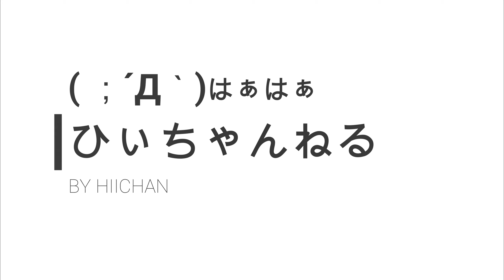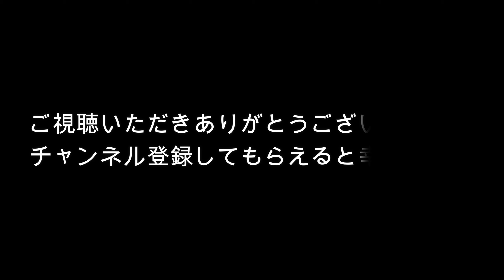( ；´Д｀)六甲山東ルートを古くて重いMTBでヒルクライムするおじさん【TREK】【ヒルクライム】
毎週火曜日に六甲山に集まるおじさん達。。の悶絶するヒルクライムの様子です。楽しみ方は人それぞれ。

【ひぃちゃんねる】愛車のパナモリ、MTB他で近所をブラブラゆるポタしたりサイクリングロード走ったり、六甲山ヒルクライムしたりして楽しみながら、ダイエット＆健康維持しています。ガチのローディではありません。ゆるポタを本気でやってます。たまに、愛車のロードスター ndも動画出してます。